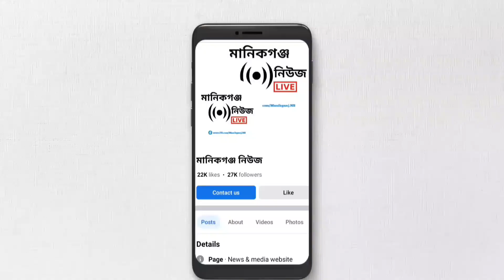তুফানের শাকিব আর বুবলির জন্য ইকবালের রিভেঞ্জ এর ভরাডুবি | Shakib Khann | Bubly |Iqbal | Binodon news